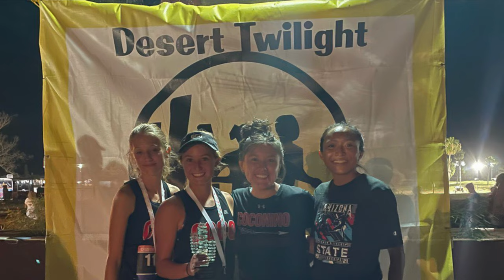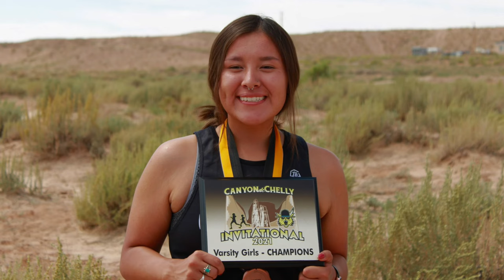Coconino High School - 2021 Cross Country Banquet Video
Cross Country Season Recap 2021